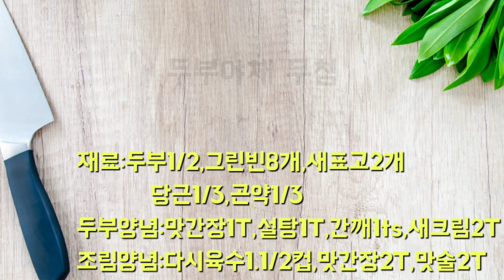두부야채(그린빈,생표고,당근,곤약)무침Tofu Ya Debt Saladالتوفو مع الخضار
재료:두부1/2, 그린빈8개,생표고버섯2개,당근80g,곤약80g
두부양념:맛간장1T,설탕1T, 간깨1ts, 생크림2T
조림양념:다시육수1.1/2컵, 맛간장2T, 맛술2T

1.두부는 키친타올로 싸서 눌러서 2시간정도 물기 뺀다.
2.그린빈은 데쳐서 물기제거후 3cm길이로 자른다.
3.생표고버섯은 얇게 썬다
4.당근,곤약도 같은 길이로 채썬다.
5.곤약은 끓는물에 소금넣고 4분간 데쳐서 물기뺀다.
6.볼에 물기뺀 두부와 두부양념을 넣어 거품기로 저어 부드러운 페이스트
  상태로 만든다.
7.냄비에 조림양념과 표고버섯,당근,곤약넣고 중불에서 끓이고, 끓으면 약불로
  3분정도 끓인다.
8.불끄고 식힌다. 식은쉬 그린빈 넣고 1시간 가량 재운다.
9.그리고나서 국물을 완전히 뺀후 6과 가볍게 무친다.
두부야채무침 그린빈,생표고,당근,곤약,두부무침
Ingredients:Tofu1/2 green beans 8 green beans 2 raw shiitake mushrooms, carrot 80g, and konjac 80g
Tofu Sauce:Taste soy sauce1T, sugar1T, liver sesame1ts, whipped cream2T
Braised Spice:Return stock 1.1/2 cups, soy sauce2T, cooking wine2T

1. Wrap tofu with kitchen towel and press it down to drain for about 2 hours.
2. Blanch green beans and cut them into 3cm long pieces after removing moisture.
3. Slice the raw mushrooms into thin slices.
4.Put carrots and konjacs in the same length.
5.Put the konjac in boiling water and blanch it for 4 minutes to drain.
6.Soft paste by stirring with a whisker with watery tofu and bean sauce in a bowl.
  To make into a state.
7. Put the seasoning, shiitake, carrot, and konjac in a pot and boil it over medium heat. When it boils, boil it over low heat for about 3 minutes.
8. Turn off the light and cool it down. Put in a cold dish, green bean, and marinate for about 1 hour.
9.Then drain the soup completely and lightly mix it with 6.
Dubuya debt salad Green bean, life paper, carrot, konjac, tofu salad
المكونات: 1/2 توفو ، 8 فاصوليا خضراء ، 2 فطر شيتاكي طازج ، 80 جرام جزر ، 80 جرام كونجاك
توابل التوفو: صلصة الصويا منكهة 1 طن ، سكر 1 طن ، سمسم مطحون 1 طن ، كريمة طازجة 2 طن
التوابل المطهية: 1.1 / 2 كوب من مرق الظهر ، 2 طن من صلصة الصويا ، 2 تي طعم كحول

1. لف التوفو في منشفة مطبخ واضغط عليها لتصريفها لمدة ساعتين تقريبًا.
2. اسلقي الفاصوليا الخضراء ، وأزيلي الرطوبة ، وقطعيها إلى أطوال 3 سم.
3. قطع فطر شيتاكي رقيقًا
4. قطع الجزر والكونجاك إلى أطوال متساوية.
5. ضعي الملح في الماء المغلي واتركيه لمدة 4 دقائق ثم صفيه.
6. ضعي التوفو المجفف وتوابل التوفو في وعاء وقلبي بالمضرب لعمل معجون طري
  اجعلها دولة
7. ضعي التوابل المسلوقة ، فطر الشيتاكي ، الجزر ، والكونجاك في قدر واغليها على نار متوسطة ، وعندما تغلي ، اتركيها على نار خفيفة لمدة 3 دقائق.
8. أطفئ النار واتركها تبرد. بعد أن تبرد ، نضع الفاصوليا الخضراء ونقعها لمدة ساعة تقريبًا.
9. ثم صفي المرق تماما واخلطيه بخفة مع 6.
# توفو محنك بالخضروات # فاصوليا خضراء ، شيتاكي طازج ، جزر ، كونجاك ، توفو